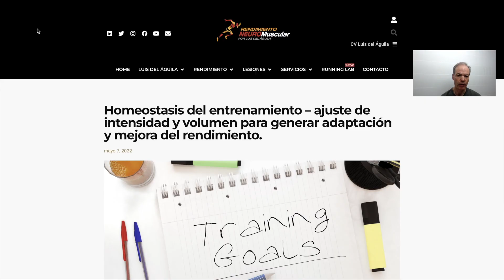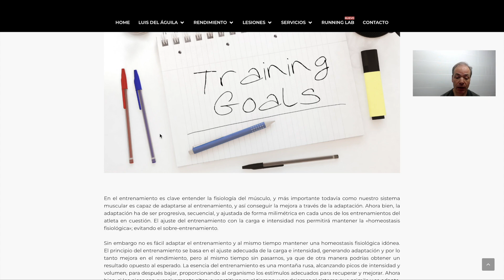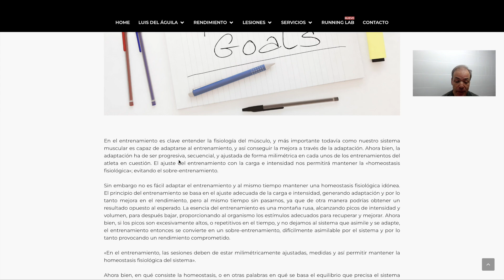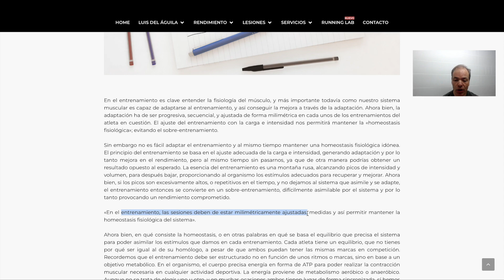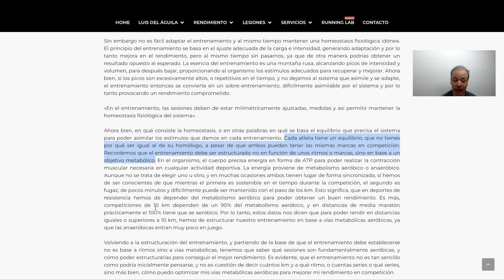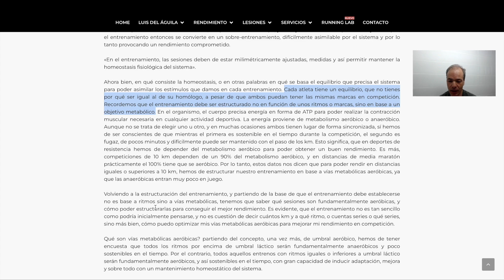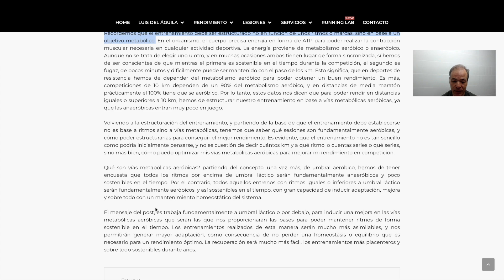Homeostasis del entrenamiento ajustes en la intensidad y volumen para generar adaptación y mejora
En el entrenamiento es clave entender la fisiología del músculo, y más importante todavía como nuestro sistema muscular es capaz de adaptarse al entrenamiento, y así conseguir la mejora a través de la adaptación. Ahora bien, la adaptación ha de ser progresiva, secuencial, y ajustada de forma milimétrica en cada unos de los entrenamientos del atleta en cuestión. El ajuste del entrenamiento con la carga e intensidad nos permitirá mantener la "homeostasis fisiológica"; evitando el sobre-entrenamiento.
Sin embargo no es fácil adaptar el entrenamiento y al mismo tiempo mantener una homeostasis fisiológica idónea. El principio del entrenamiento se basa en el ajuste adecuada de la carga e intensidad, generando adaptación y por lo tanto mejora en el rendimiento, pero al mismo tiempo sin pasarnos, ya que de otra manera podrías obtener un resultado opuesto al esperado. La esencia del entrenamiento es una montaña rusa, alcanzando picos de intensidad y volumen, para después bajar, proporcionando al organismo los estímulos adecuados para recuperar y mejorar. Ahora bien, si los picos son excesivamente altos, o repetitivos en el tiempo, y no dejamos al sistema que asimile y se adapte, el entrenamiento entonces se convierte en un sobre-entrenamiento, difícilmente asimilable por el sistema y por lo tanto provocando un rendimiento comprometido.
"En el entrenamiento, las sesiones deben de estar milimétricamente ajustadas, medidas y así permitir mantener la homeostasis fisiológica del sistema".